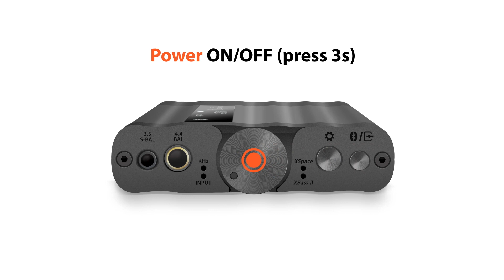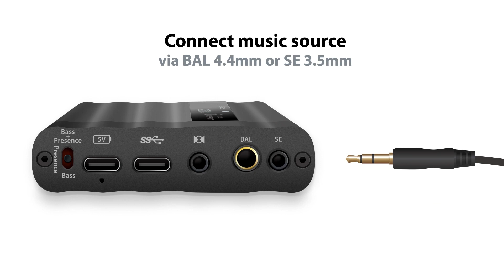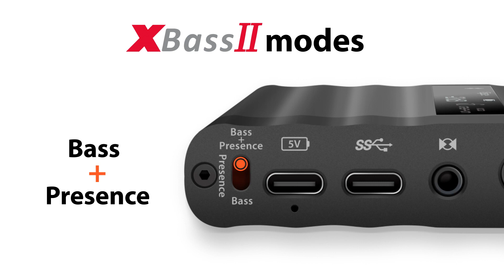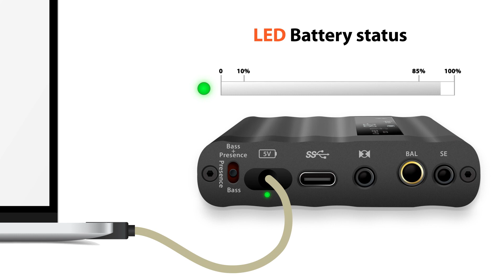iFi xDSD Gryphon Portable Bluetooth DAC/Amplifier (Setup)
Premium HD DAC + Powerful Balanced headphone amp